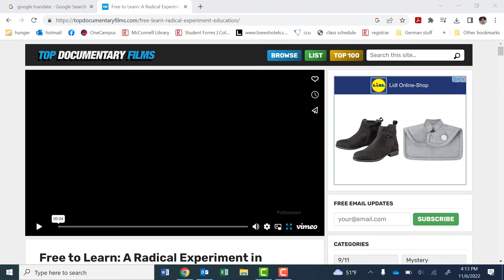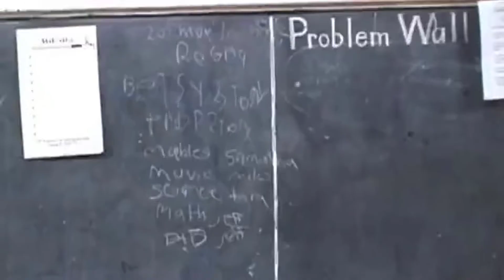1albany free school